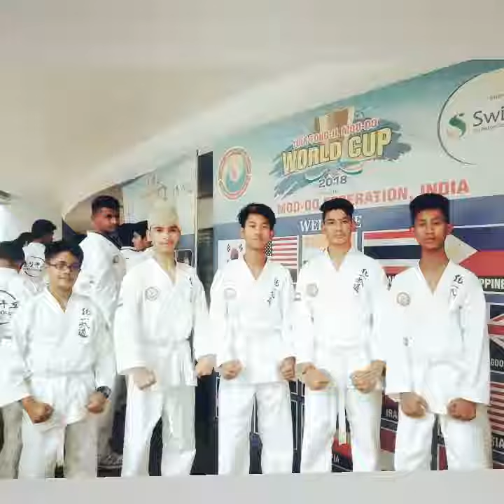January 31, 2019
Photos of karatians uttarakhand 😎